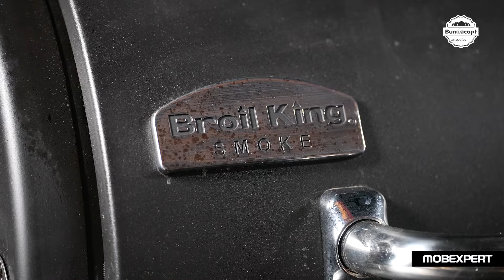Rețetă Hot dog reinterpretat, cu sos BBQ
Nu ne-am dat vreodată în lături de la un cârnat cinstit, iar când îl pregăteşti cu o fasole bătută, o ceapă crispy, o branză cu personalitate şi un sos BBQ, n-ai cum să dai greş cu ei.  Şi dacă mai eşti înconjurat şinde prieteni de nădejde, precum Petrică şi Ştefan, care mai pun şi osul la treabă nu-ți mai poți dori nimic, nu? Greşit! Ți-ar mai trebui un grătar Broil King şi treaba este completă! Abia atunci devine gătitul serios!

Rețeta:
Pasul 1: Adauga carnatii amestec de vita cu porc, pe grill-ul incins in prealabil si coboara capacul
Pasul 2: Taie pe lungime baghetele
Pasul 3: Adauga in ulei de masline paprika afumata, piper si usturoi tocat in prealabil si unge baghetele
Pasul 4: Rumeneste baghetele pe grill
Pasul 5: Blendeaza fasolea alba si fiarta, scursa in prealabil, cu paprika afumata, usturoi, sare si ulei de masline
Pasul 6: Adauga felii de Normantal Delaco peste carnati
Pasul 7: La baza baghetelor pune fasole batuta
Pasul 8: Adauga carnatul peste fasole, toarna sos BBQ, presara ceapa crispy si adauga si cealalta jumatate de paine

Grătar cu afumătoare Broil King. Construit din otel de 2 mm și deosebit de rezistent, grătarul cu afumătoare Broil King vă oferă eficiență și preparate delicioase în aer liber. Include grătare durabile din fontă și tăvi cu dublu scop pentru cărbune cu difuzie a fumului. Special proiectat pentru a fi cât mai practic, are un mâner pentru capac cu diametru mare, un raft frontal rezistent cu cârlige integrate, roți și două nivelatoare.

Dimensiuni: L. 127,5 x l. 66,3 x H. 134 cm.
Material: oțel 2 mm, inox, fontă.
Culoare: negru.

alexcirtu
petrica.dumitrescu06
stefan._.constantin

Chef Alex Cîrțu